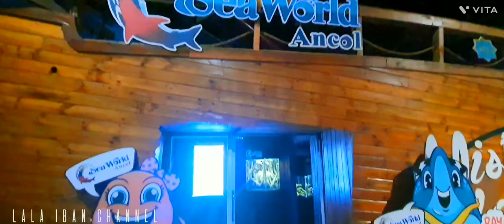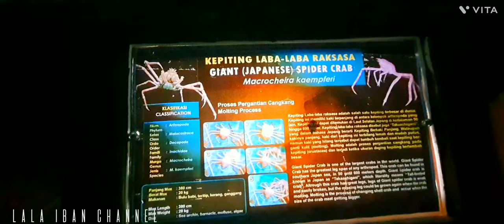SEAWORLD ANCOL JAKARTA || EDISI MUDIK LEBARAN 😃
Seaworld Ancol merupakan miniatur pesona laut yang terletak di kawasan objek wisata terpadu Taman Impian Jaya Ancol, Jakarta Utara. Selain berfungsi sebagai tempat rekreasi, objek wisata ini juga menjadi salah satu sarana edukasi yang sangat tepat bagi kita yang ingin mengetahui lebih banyak tentang biota-biota laut. Selain itu, Seaworld juga berfungsi sebagai area konservasi, baik terhadap biota lait maupun air tawar. Tempat wisata yang cukup populer di kawasan Taman Impian Jaya Ancol ini memang sengaja dikembangkan untuk memperkenalkan kehidupan biota laut dan air tawar. Seaworld dibangun pada tahun 1992 di area seluas 3 Hektar dengan luas bangunan utama kurang lebih 4.500 meter persegi. Pembangunan tersebut secara resmi dikukuhkan dengan peletakan batu pertama oleh Gubernur DKI Jakarta saat itu, Wiyogo Atmodarminto. Tidak membutuhkan waktu lama, pada tanggal 3 Juni 1994 Seaworld Indonesia secara resmi dibuka untuk umum.

*source kcic.co.id

*untuk tiket masuknya bisa dilihat di ancol.com karna tiap event beda2 harganya  ✌️